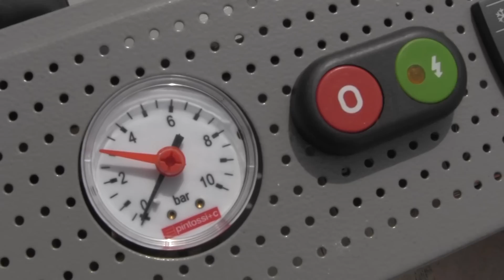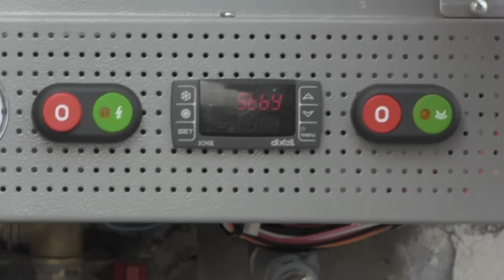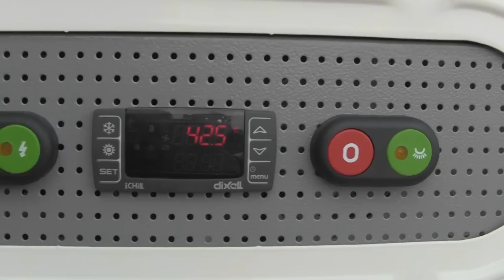Pompe di calore e caldaie termodinamiche Eco Fast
Installazione caldaia termodinamica per piccole utenze. Sostituendo la caldaia tradizionale con un sistema a pompa di calore potrai risparmiare il 50% sulla bolletta e usufruire degli eco-bonus del 65% e del 50%.
Inoltre potrai accedere alla tariffa agevolata D1.
L'installazione avviene in una giornata senza disagi e disservizi.

Per contatti e informazioni:
Fast Energy
Specialisti in energie rinnovabili. Impianti fotovoltaici, pompe di calore, batterie di accumulo.
Installatori certificati: Tesla, Sunpower, Solaredge.